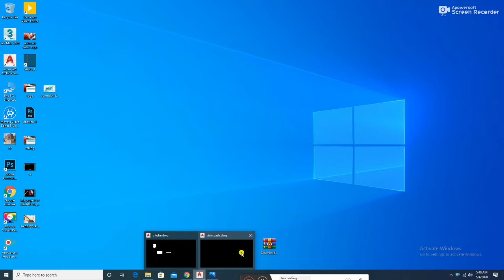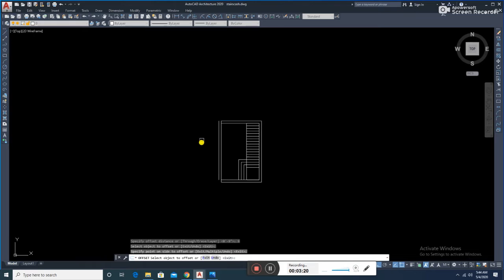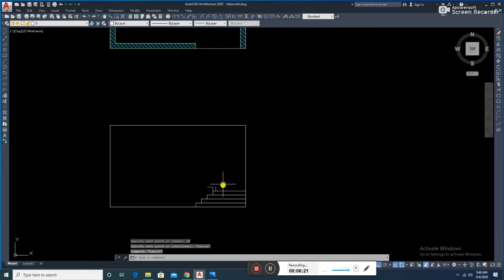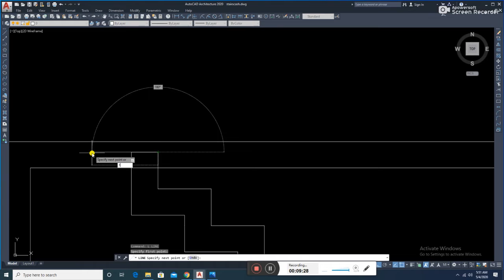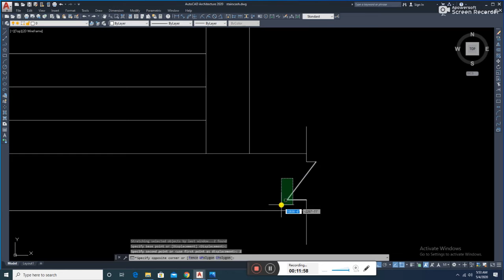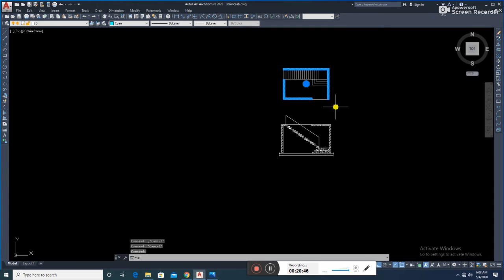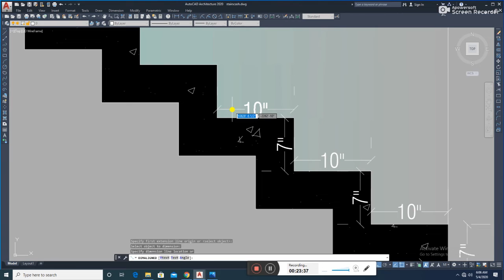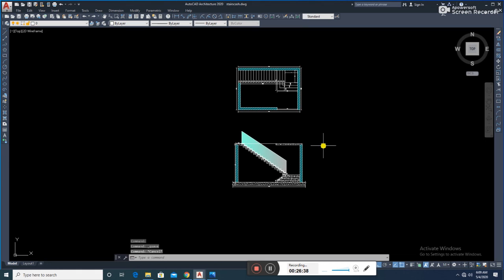Autodesk autocad Modern Home Staircase Designs